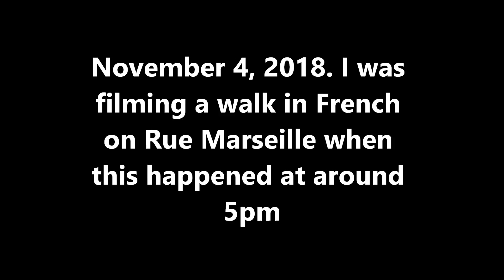MONTREAL SPVM POLICE TRAFFIC STOP WITH RARE CRUISER - 11-05-18